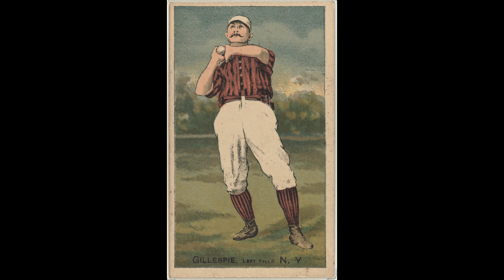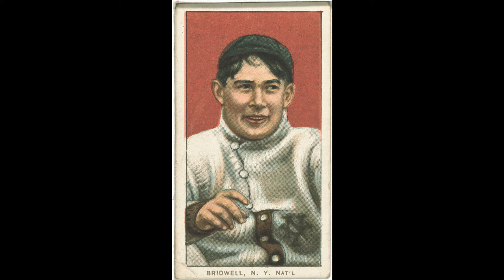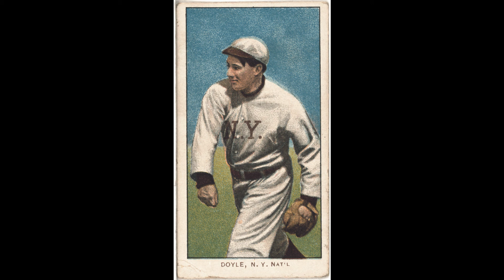Assorted old school New York Baseball team trading cards.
Trading cards are from the late 1800s to the early 1900s.
Mostly the New York Giants and Metropolitans.

There is no sound or music in this video.